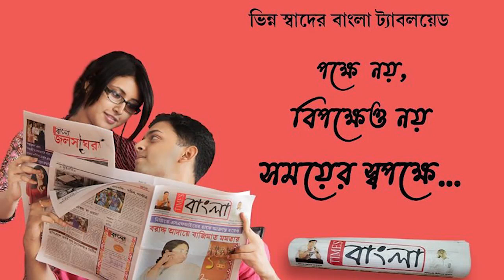আসানসোল উত্তর ধাদকারে প্রবল বর্ষণে বাড়ির দেওয়ালে চাপা পড়ে মৃত্যু হল এক শিশুর